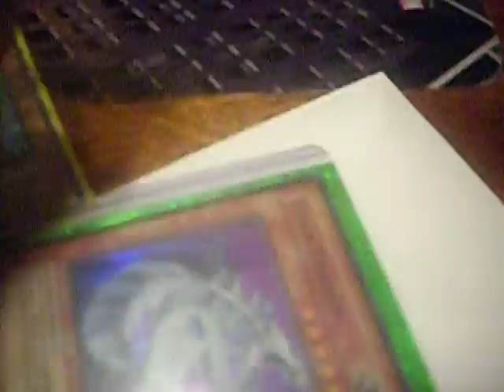Trade to TheEliminatorPanik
here his link he is a VERY VERY TRUSTED TRADER! go check him out